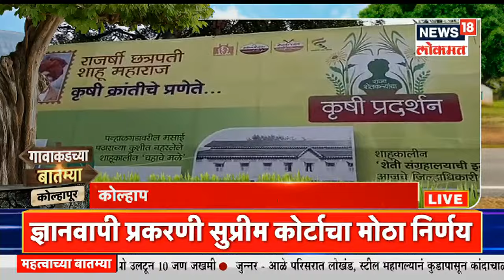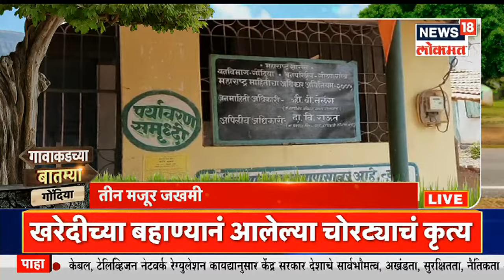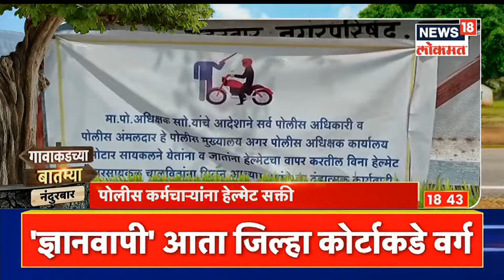सांगलीतील जत तालुक्तयाला पावसाचा तडाखा | Gavakadchya Batmya | News18 Lokmat | May 20, 2022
00:00 Sangli : सांगलीतल्या दुष्काळी जत तालुक्याला जोरदार पावसाचा तडाखा बसला आहे. पावसामुळे येथले पूल पाण्याखाली गेलेत. ओढे नाले तुडुंब भरून वाहत आहे.
00:50  कोल्हापूरात मान्सूनपूर्व पाऊस
01:06 कोल्हापूर ग्रामीण भागात वादळी वाऱ्यासह पाऊस
01:29 पंढरपुरात सलग दुसऱ्या दिवशी मुसळधार पाऊस
01:48 जालन्यात वादळी वाऱ्यासह जोरदार पाऊस